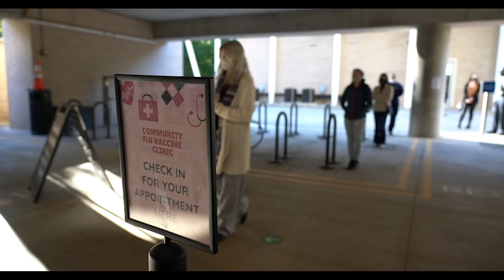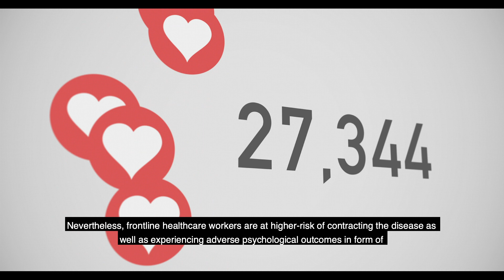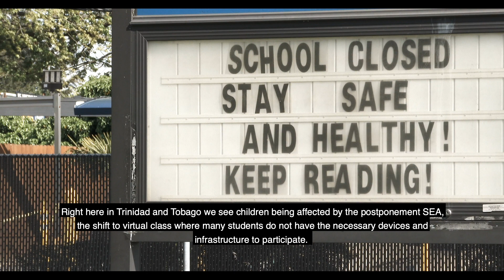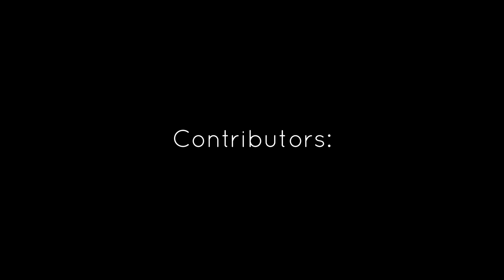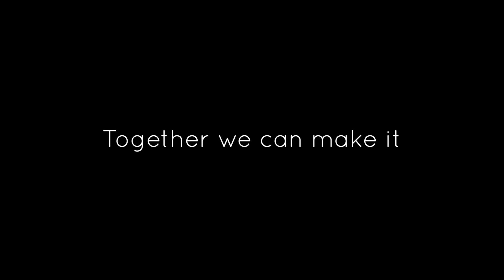ASPIRE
This mini doc was created to help shed light on the social connectedness and mental health impact that the COVID-19 pandemic has had on individuals.

The film features young professionals who are residents of Trinidad and Tobago - a small island developing state in the Caribbean. The characters - real people - share their real stories.

The Trinidad and Tobago national motto is “Together We aspire... Together We Achieve”. The new normal has demonstrated the need to adjust and adapt. Many are scared and anxious about the future and what it may hold; but together we are strong. Together we ASPIRE and together we will make it through this pandemic.

About the Main Author:
As an Epidemiologist, the project lead, Ms. Ornella Cyrus has worked closely with countries in the region to aid their response to the virus and their initiatives to safely resume tourism activities.  She realized that there was a lot of emphasis placed on the impact of the pandemic on economies but not the people. This short film is an effort to give new meaning to the pandemic

Special thanks to:

Stefan Couri of Last Man Standing Productions

Contributors: Keva Doyle, Saarah Khan and Brittany Bain